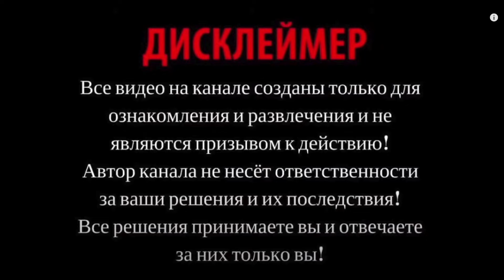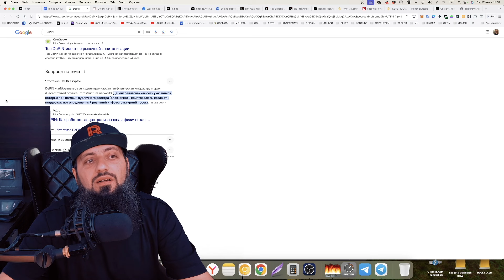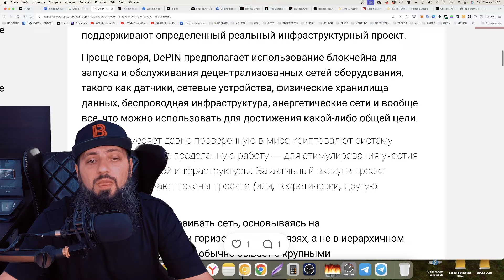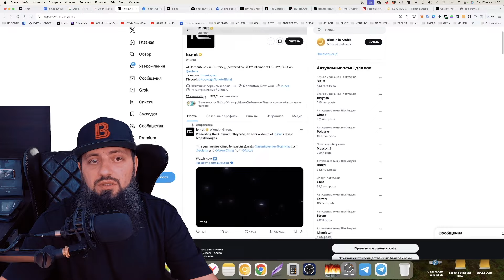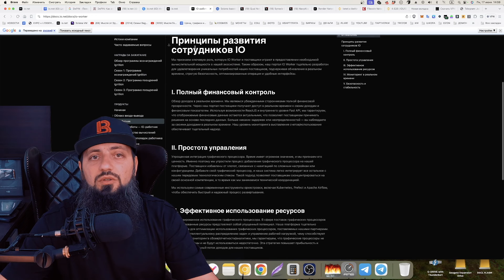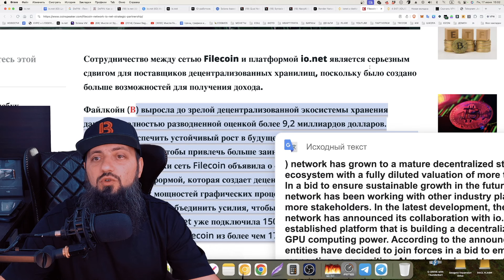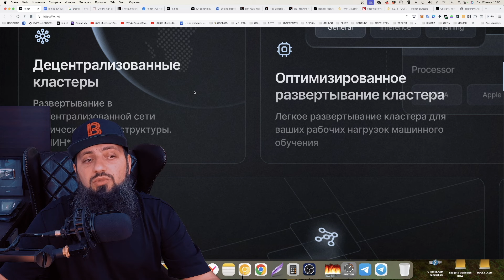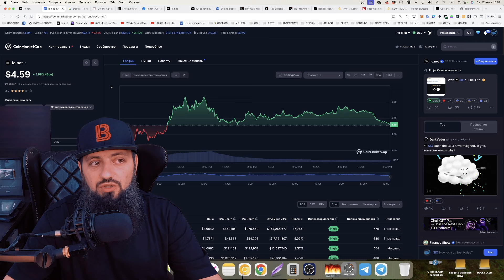IO.NET обзор IO на SOLANA 🔥Собрали $30M инвестиций. DePIN 🚀AI +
o.net — это децентрализованная вычислительная сеть, позволяющая разрабатывать, приложения машинного обучения на блокчейне Solana.